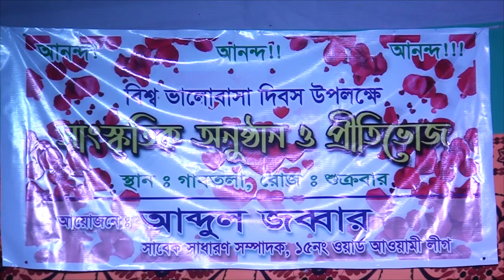বিশ্ব ভালোবাসা দিবস উপলক্ষে সাংস্কতিক অনুষ্ঠান l love is blind l unrequited love l in love l sk m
আয়োজনে: আব্দুল জব্বার,
স্থান: গাবতলা, খালিশপুর, খুলনা,